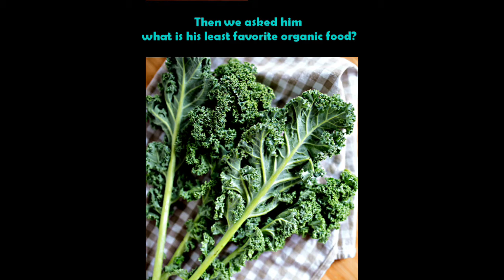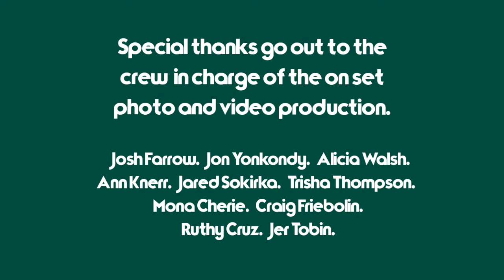Discover what this director of photography enjoys about his organic lifestyle and...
Discover what this director of photography enjoys about his organic lifestyle and watch the behind the scenes of his career as a cinematographer.

Artist: Geoplex
Song: Rain ,

Track: lluminati Confirmed